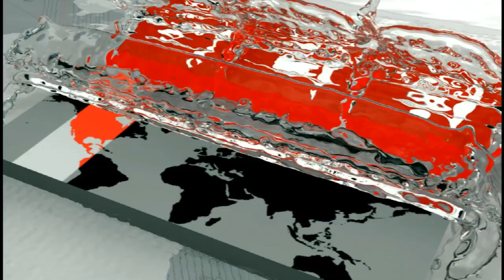জানুয়ারি মাসের শেষ সপ্তাহে ডিসিসি নির্বাচন | Dhaka city corporation election | Somoy TV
আগামী মাসের শেষ সপ্তাহে অনুষ্ঠিত হবে ঢাকার দুই সিটি করপোরেশন নির্বাচন। কমিশনের সভা শেষে বিকেলে সাংবাদিকদের এ কথা জানান ইসি সচিব মোহাম্মদ আলমগীর। আগামী সপ্তাহে তফসিলের বিষয়ে সিদ্ধান্ত হবে বলেও জানান তিনি।